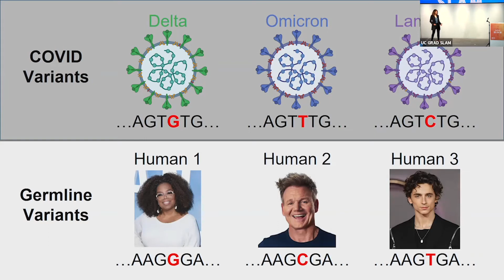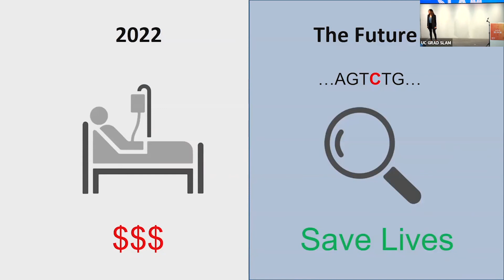How germline variants can make a difference in cancer immunity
UC San Diego grad student Meghana Pagadala delivers a 3-minute talk at the 2022 UC Grad Slam into her research into germline variants, and how they affect the body’s ability to recognize cancer and mount affective defenses against it.